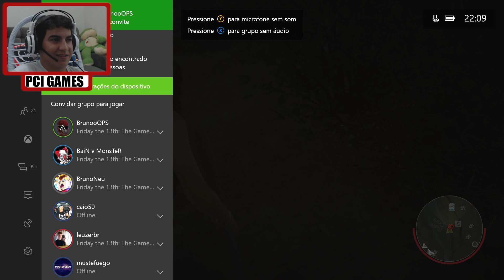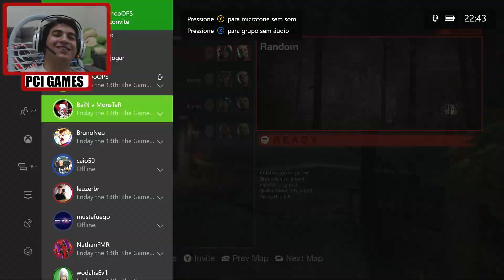JASON E SEUS AMIGOS EM UMA NOVA AVENTURA - Friday The 13th: The Game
Mai Uma gameplay do game Friday The 13th: The Game, dessa vez, vocês verão a maior escapada e o pior motorista de todos os tempos.

Quer jogar comigo, me add na Live ou na PSN. Minha Gametag é BrunooOPS, ou na Steam que é pcibruno.

Forte Abraço!!